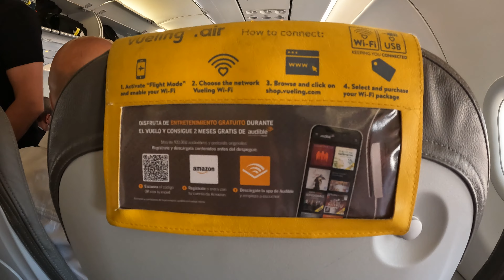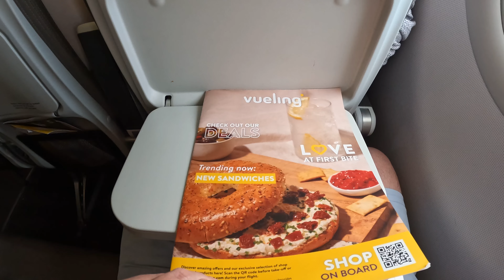Trip Report | Flying low cost in Spain | Granada to Barcelona | Vueling | Airbus A320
This was my first time flying a low cost carrier in Europe and I was both excited to try a new airline but also worried about how I’d gel with the LCC model. Wow, could I sound my snobby if I tried? Probably not but, truth be told I’m very attached to my loyalty programs, so branching out into unaligned airlines, let alone an LCC is a big move for me.

To pop my LCC cherry in Europe, I arrived at the airport ridiculously early. Mainly because the bus schedule between Granada and the airport was sparse. I had the choice of arriving 3 hours early, or 50 minutes early. The latter gave rise to the prospect of me becoming one of those stereotypical EasyJet passengers arriving late and missing their flight from the British airport TV series of the early 2000’s. As such, I opted for the early option to avoid the pain of running late. I also had forgotten to apply sunscreen this morning so the idea of another 2 hours wandering Granada in the sun was not a viable option for this pasty white / sunburnt traveller.

Flight Details:
Route: Granada (GRX) to Barcelona (BCN)
Airline: Vueling
Flight: VY2015
Aircraft: Airbus A320 (EC-LOP)
Seat: 6F
Cabin Class: Economy
Scheduled Departure: 9 May 2022 @ 18:35 – Actual Departure: 18:29
Scheduled Arrival: 9 May 2022 @ 20:05 – Landed at 19:48
Duration: 1:30 scheduled,  1:19 actual.

Final thoughts on my first European LCC experience:
This flight popped by European LCC carrier cherry and I must say, I kinda liked it. I did like the choice when booking to pay for what I wanted instead of just a one size fits all approach, but at the same time missed the priority lanes, no risk baggage allowances, lounge before the flight and the feeling one gets by holding airline status. I really appreciated the buy on board options and being able to pick what I wanted from a broad selection as I find that those free snacks on legacy airlines are getting worse as each year passes. I can see buy on board being something I’d be fond of embracing in the future.

I also liked the convenience of flying direct to my destination (I know, I just said I preferred to fly direct – I must be unwell), although given how friendly the crew were, wouldn’t have minded another sector along the way. I’d fly Vueling again providing the price was competitive. That’s probably the only gripe I have as it’s always a bit hard to compare with the LCC’s as often once you add baggage and snack you’re at the same price as a legacy. Overall an enjoyable flight and was glad to have tried something new and come away feeling good about it.

Chapters:
0:00 - Intro
0:12 - Airport Arrival
1:38 - Post Security Terminal
2:50 - Boarding
4:25 - Take Off
6:45 - Cabin Tour
7:26 - Food on Board
8:22 - Approach and Landing
9:48 - Arrival in Barcelona
10:59 - Final Thoughts